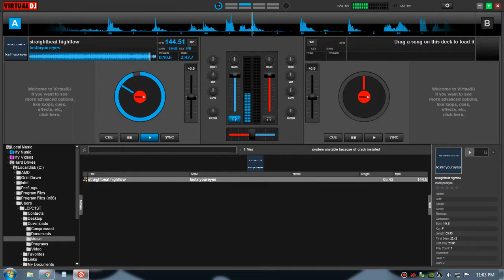Lost in Your Eyes - Debbie Gibson (Remix)